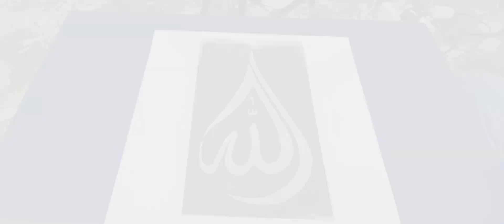Best glue gun hack|ALLAH name calligraphic art with glue gun|glue gun craft ideas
art and craft with glue gun
diy glue gun
glue gun art
calligraphic  for beginners
calligraphic arabic
calligraphic ALLAH name
calligraphic art work
calligraphic art and craft
Portrait for beginners
how to
unique art
uniqie craft
saudiarabia art
Europe art
European art
Europe craft
arabic art
arabic craft
arabic calligraphic art
pakistani art
pakistani art and craft
pakistani crafts
indian hacks
indian crafts
indian arts
indian art and craft
english craft
world best art and craft
diy craft
diy art and craft
diy portrait
ramzan art and craft
ramzan craft ideas
ramzan art ideas
ramzan beat art video
ramzan best video
ramzan viral video